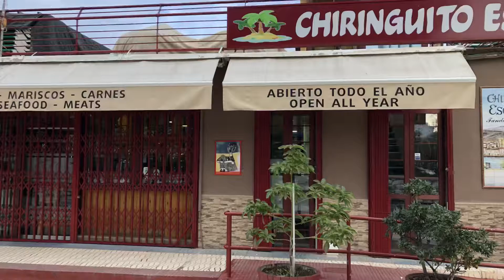VIRUS LOCKDOWN - Málaga beach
Location: Malaga, Spain
Duration: 00:44
Aspect Ratio: 16:9
Type: Natsound
Shot date: March 16, 2020
SOURCE: DAVID MONTERO SIERRA @MonteroSierraTV

HEADLINE:

Spanish Prime Minister Pedro Sánchez has declared the State of Emergency in order to slow the spread of the coronavirus pandemic.

Beaches all along Spain, restaurants, bars, museums  are closed. Meanwhile, Spanish Emergency Military unit (UME) goes through the empty streets of Spanish cities remembering that citizens must stay at home.